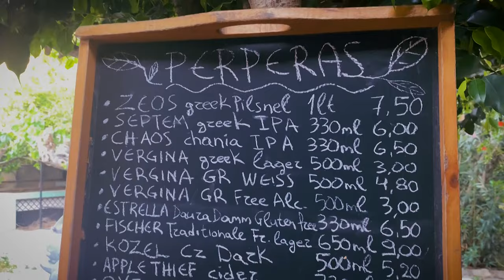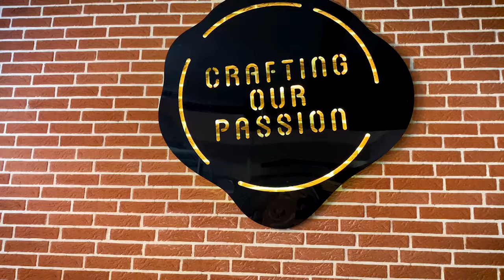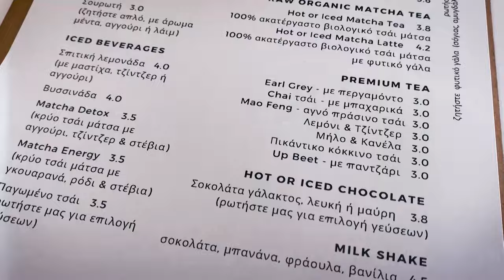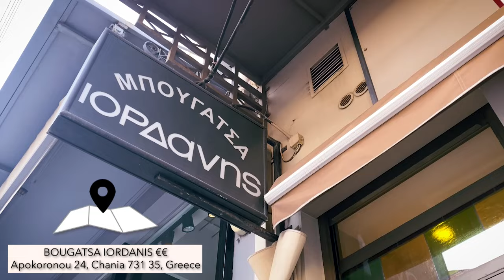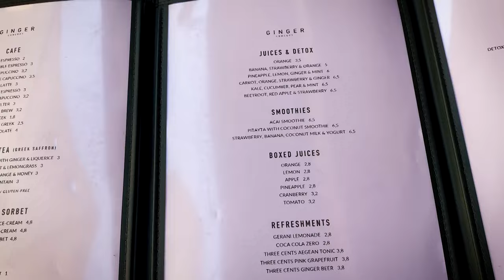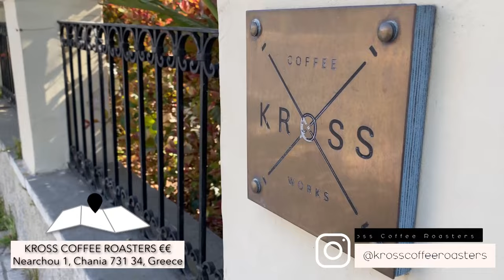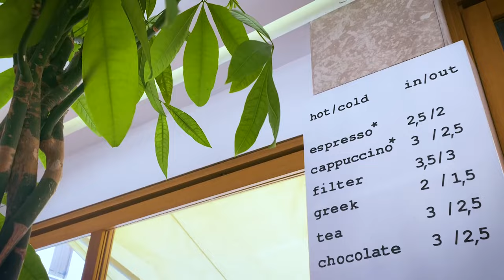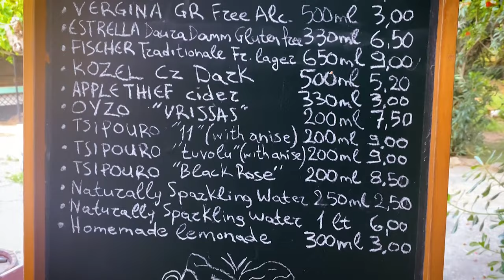Crete Food Tour | Restaurants & Cafés in Chania & Heraklion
Crete is the largest island in Greece, with an abundance of delicious cuisine. Join me on this food tour, as I guide you through my favourite and not-so-favourite spots during my long-weekend trip to Crete with my girlfriend.

Dates filmed: May 7 - 10, 2021

0:00 - Intro
2:09 - Heraklion
5:04 - Chania
13:30 - Outro

Camera used:
Iphone 11